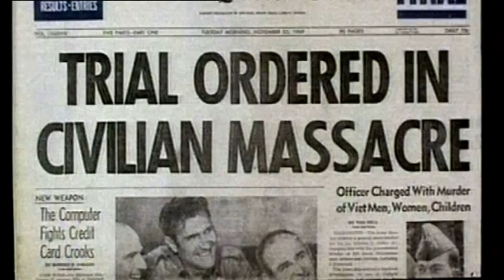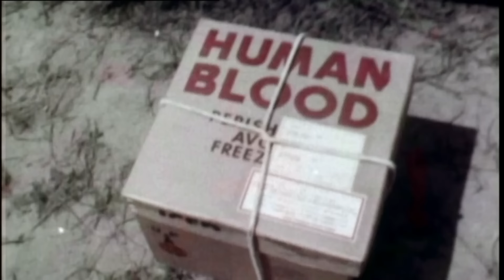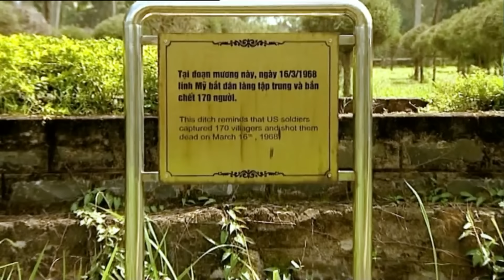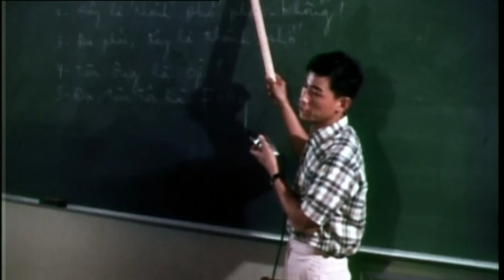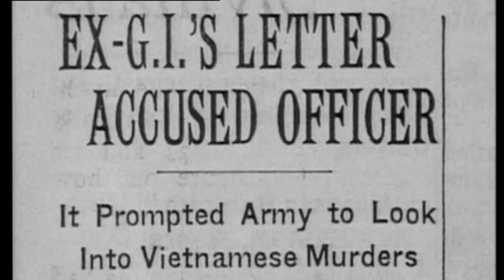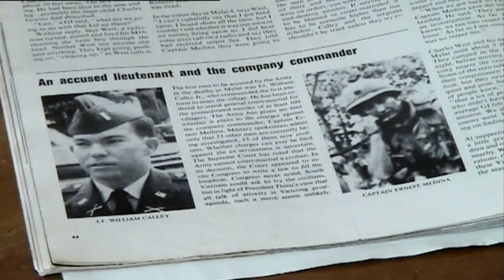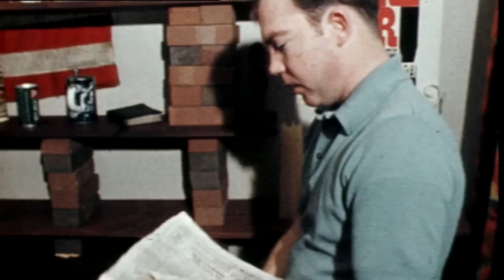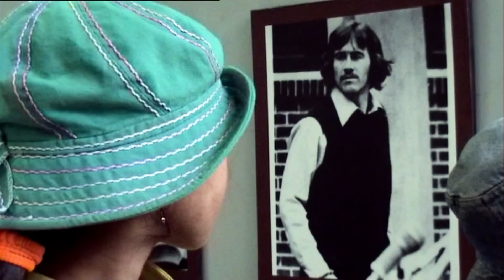Les fantômes de My Lai - Guerre du Vietnam - Images exclusives - Documentaire Complet - Java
Le 16 mars 1968, en pleine guerre du Vietnam, dans le village de My Lai, les soldats américains de la Charlie Company exécutent 504 civils. Des femmes, des enfants, des vieillards.
Étouffé par l’armée, le ma$$@cr€ restera secret jusqu’en novembre 1969. La presse s’empare de l’affaire.
00:00 Introduction
06:00 Les débuts de la Charlie Company
13:10 Le massacre de My Lai
19:55 Les photos de Ron Haeberle
25:11 Le sauvetage de Hugh Thompson
30:27  Un vent de révolte souffle sur les Etats-Unis
37:41 La presse s’empare de l’affaire
43:55 L’après procès

Des photos insoutenables font le tour du monde et l’opinion publique bascule. Quarante ans plus tard, ce film suit les traces qu’a laissées ce terrible événement chez ceux qui l’ont vécu : Fred Widmer, un ancien GI de la Charlie Company, Ron Haeberle, le photographe par qui le scandale est arrivé, et

Larry Colburn, un ancien GI qui s’interposa pour mettre fin au carnage. Il revient à My Lai, à la rencontre des survivants vietnamiens. Dans les banlieues enneigées de Cleveland, dans un lycée ordinaire de Pittsburgh et les rizières scintillantes de My Lai, le film plonge dans leurs souvenirs et raconte ces fantômes qui hantent encore chacun d’entre eux.

Film : Les Fantômes de My Lai
Un film écrit par Thomas Bronnec
Réalisé par Thomas Bronnec et Jean Crépu